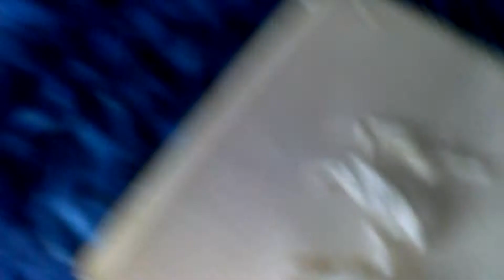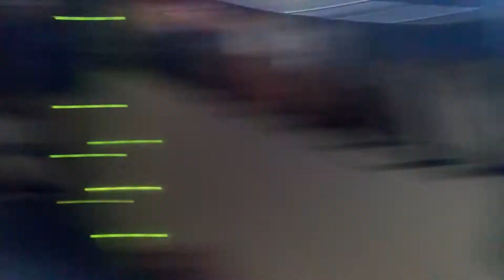My vanilla crawfish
A vanilla crawfish I've been having for about a month and a half